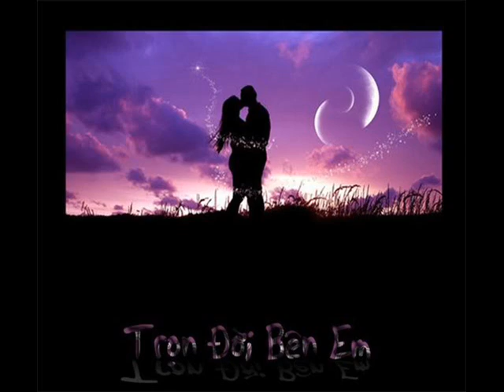Định mệnh sắp đặt chúng ta chia tay